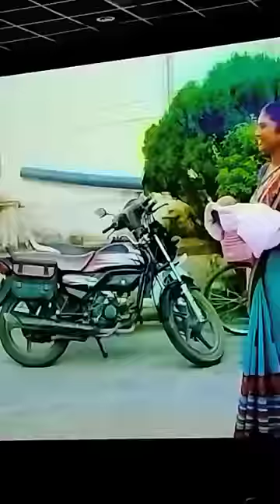le shuru hoge Maya ke kahani pricipal ke nati